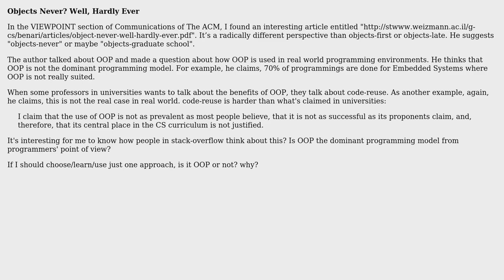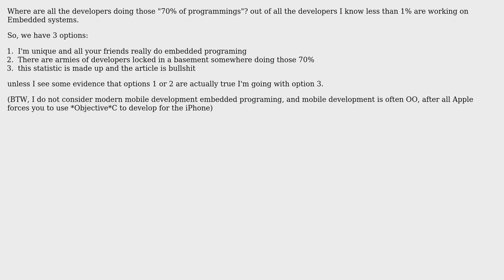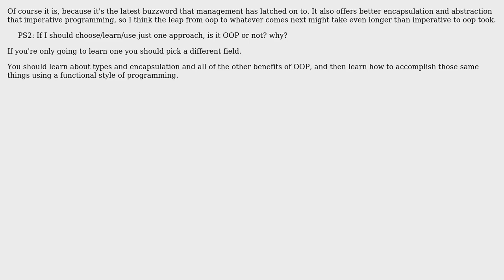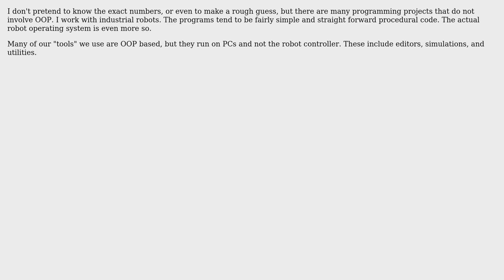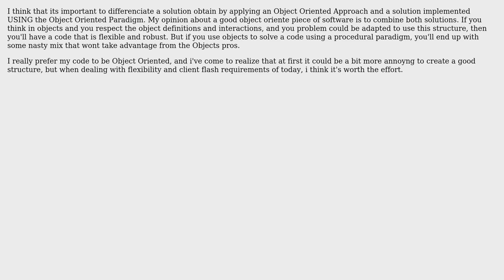Software Engineering: Is OOP the dominant programming model in real world? (11 Solutions!!)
Software Engineering: Is OOP the dominant programming model in real world?

With thanks & praise to God, and with thanks to the many people who have made this project possible! | Content (except music & images) licensed under CC BY-SA | Music | Images & others | With thanks to user OJFord user ocodo user Nir user Morten user Larry Coleman user Josh user Jim C user guiman user gbjbaanb user Frank Shearar user Fanatic23 user Ehsan and the Stack Exchange Network Trademarks are property of their respective owners. You are responsible for your own actions.